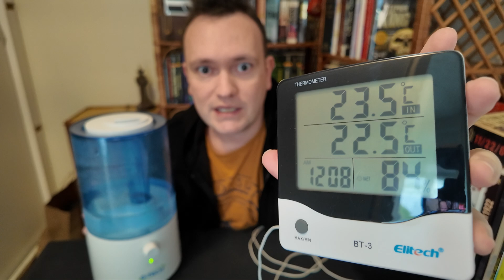Qual a UMIDADE IDEAL para manter na casa? Como MEDIR A UMIDADE? Higrômetro, medidor de umidade.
Neste vídeo, o André fala sobre a umidade ideal para manter na sua casa ou escritório. Ele mostra um aparelho chamado HIGRÔMETRO, que é um medidor de umidade e também dá mais algumas dicas sobre como utilizar um umidificador de ambientes.

MEDIDORES DE UMIDADE (Higrômetros)
Dica: Mantenha a umidade do ambiente entre 50% e 60% (recomendação da OMS).

LINK PARA O UMIDIFICADOR ULTRASSÔNICO G-TECH 3L

Conheça meu livro (André Buitoni)
Bruna Machado e o Lado Escuro da Rede

00:00 Higrômetro (medidor de umidade)
01:00 Medição da umidade
02:00 Recomendação da OMS
04:00 Quando não usar o umidificador
05:00 Onde comprar o medidor de umidade

VEJA OUTROS VÍDEOS LEGAIS DO NOSSO CANAL

🥦🥗 Vídeos de EMAGRECIMENTO e SAÚDE 🥗🥦

🧊🍹 Coquetéis | Licores Caseiros | Vídeos Similares 🍹🧊

🚢🚢 Nossa PLAYLIST com vídeos sobre CRUZEIROS MARÍTIMOS 🚢🚢

🎧🎶 Vídeos LONGOS de MÚSICAS 🎶🎧